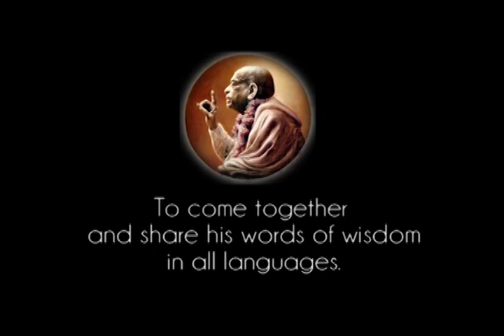We are just like the Shining Sparks of Krsna - Prabhupada 0633